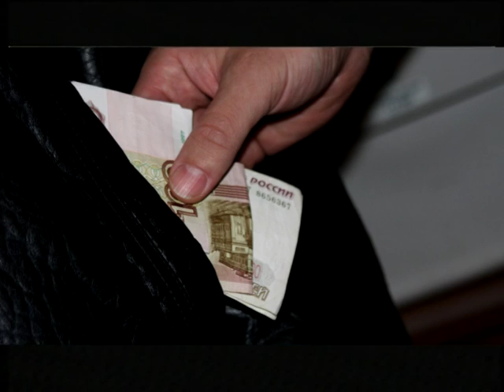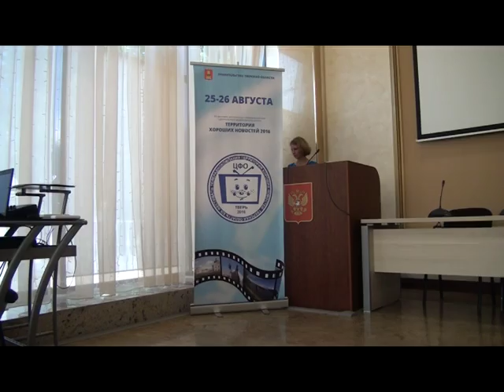Десна-ТВ: День за днём от 31.08.2016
В выпуске:
1. В Десногорске прошла традиционная педконференция.
2. Акция «Собери ребенка в школу».
3. «Территория хороших новостей» в Твери.
4. Итоги волейбольных баталий.